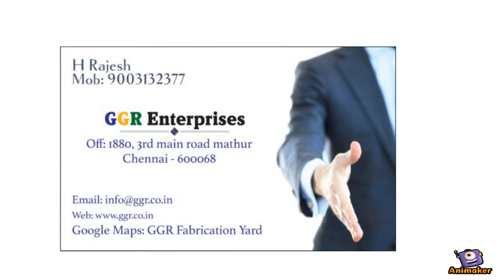GGR ENTERPRISES PVC TOILET CONTAINER, contact @ 9003132377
Animated Video created using Animaker GGR